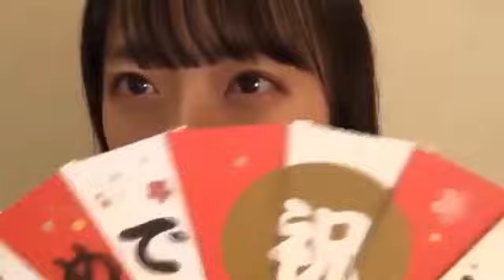今村美月(STU48)2020年1月24日SHOWROOM